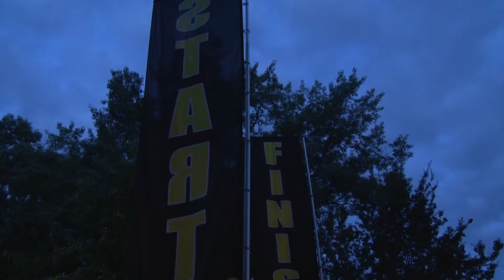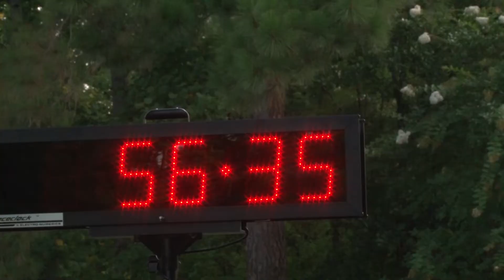Fort Benning Prepares For The Washington D.C. Army 10-Miler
For more than 30 years, the Army 10-Miler promoted the Army's fitness goals while building esprit de corps and enhancing community relations.

This October, there will be more than 30,000 runners participating in the Army 10-Miler in Washington, D.C.

Only active duty, activated National Guard and activated Reservists assigned to Fort Benning are eligible to make the team and travel to D.C.

The second and final Fort Benning qualifier will be held at Santiago Gym Friday, August 10th at 6:30 a.m.